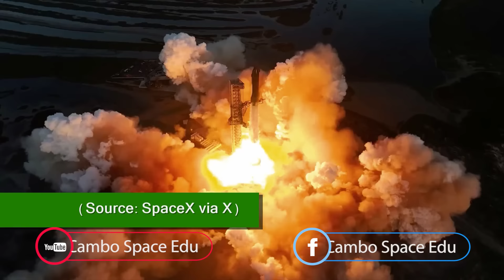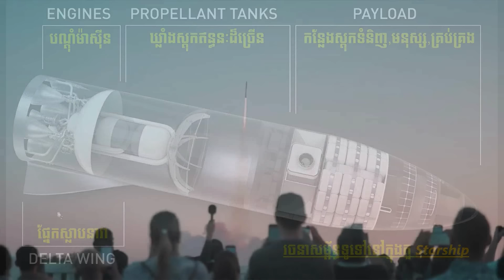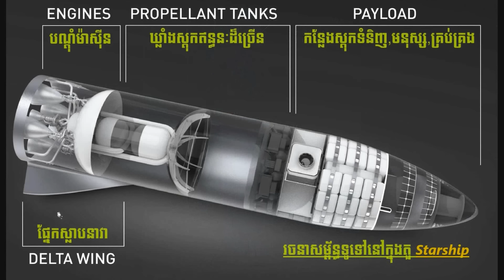លោក Elon Musk ប្រាប់មូលហេតុនាំឲ្យ Starship «ផ្ទុះ» ក្នុងការធ្វើតេស្តលើកទី២ | Cambo Space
- Music 2: Bobby Richard - Two Moons (Official)